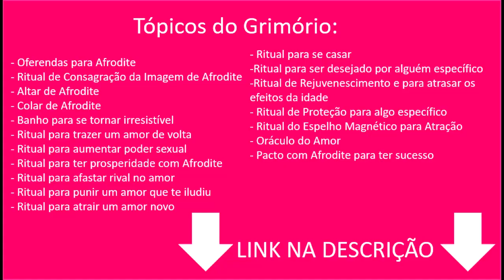Conselho Semanal das Cartas - 06/06 a 12/06 - TODOS OS SIGNOS - Por Pedro Baldansa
Neste vídeo trago as previsões do baralho cigano para todos os signos do zodíaco, no período de 06/06/2022 a 12/06/2022.

Minutagem:
Áries: 00:58
Touro: 02:00
Gêmeos: 03:01
Câncer: 04:01
Leão: 05:03
Virgem: 05:55
Libra: 06:51
Escorpião: 07:54
Sagitário: 08:48
Capricórnio: 09:39
Aquário: 11:00
Peixes: 12:04